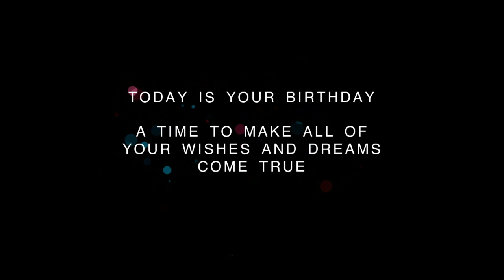Happy Birthday Celebration on January 11